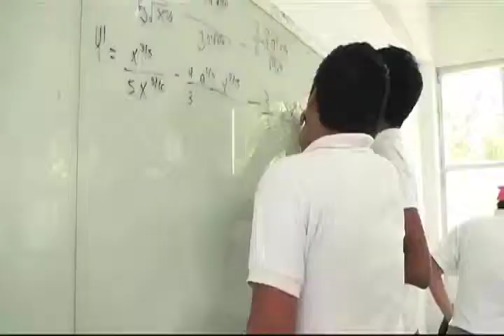Detecta Cedas casos de bullying en Coatzacoalcos.